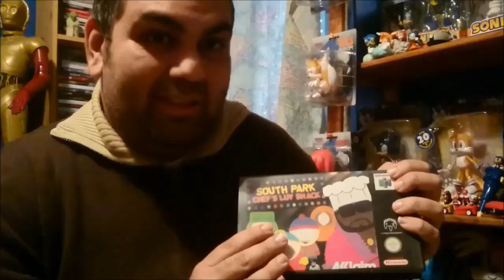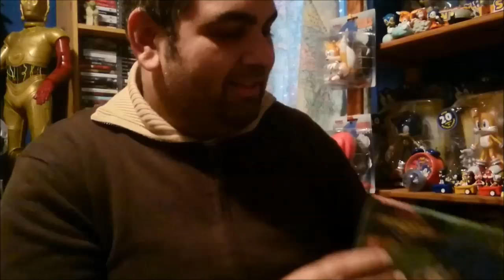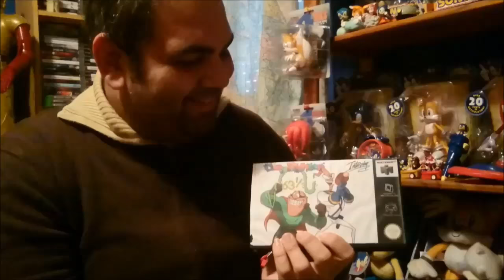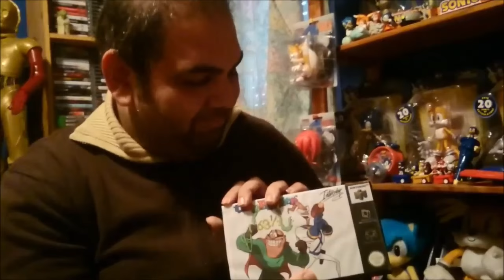La colección de N64 de Spinball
Cambiamos de tercio, hoy en vez de RACCAR es Spinball el que nos muestra su colección de N64. ¡Esto no reemplaza a la colección de RACCAR!